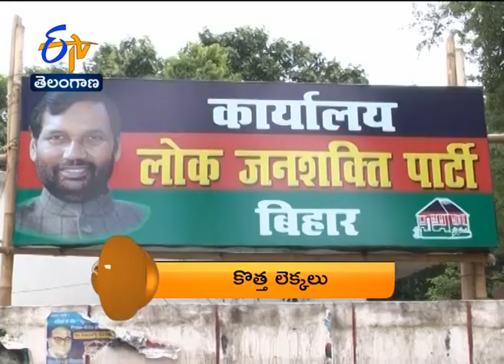7.30 AM | ETV 360 | News Headlines | 5th Oct' 2020 | ETV Telangana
7.30 AM | ETV 360 | News Headlines | 5th Oct' 2020  | ETV Telangana